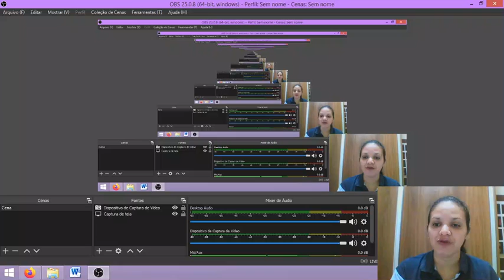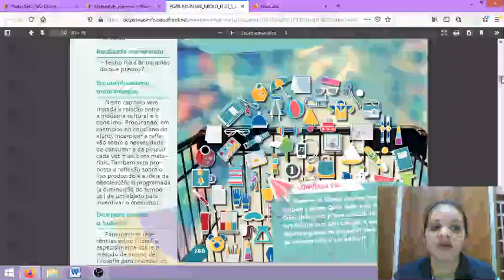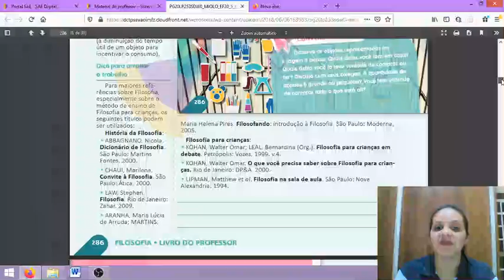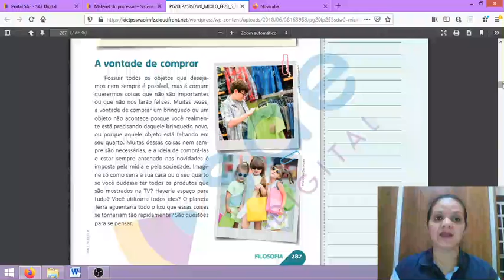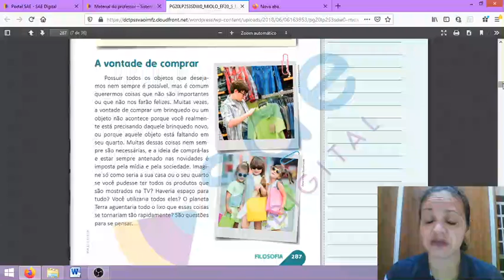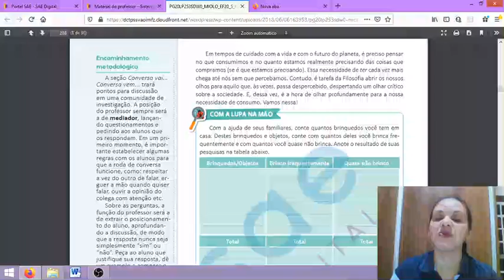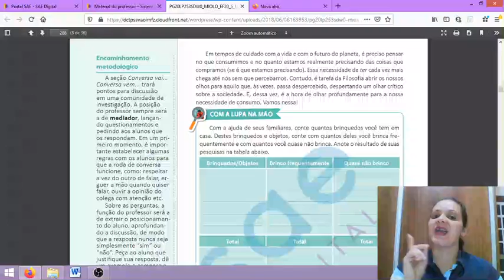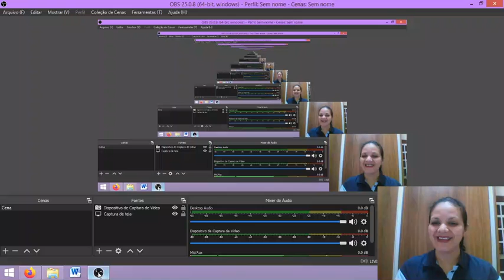Aula 11 - Filosofia 5° ano - 22/07/20